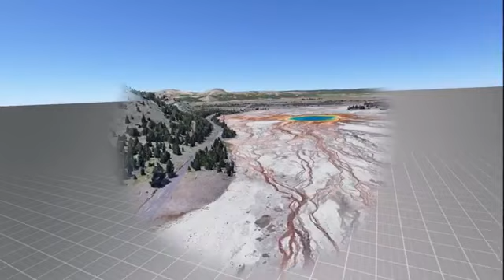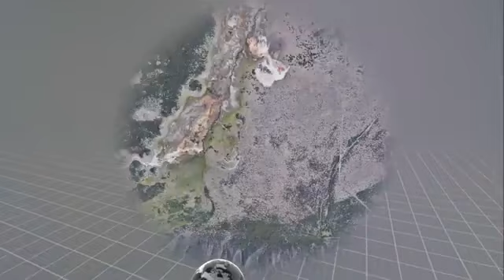Oculus Quest 2 - Yellowstone National Park in Google Earth VR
Streamed from the headset via Oculus Link hence the quality is not the best.